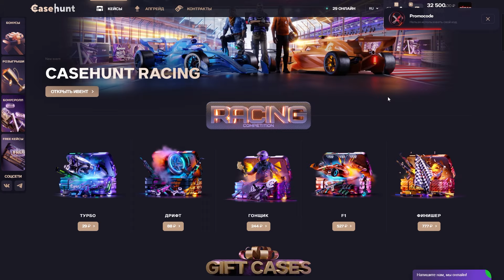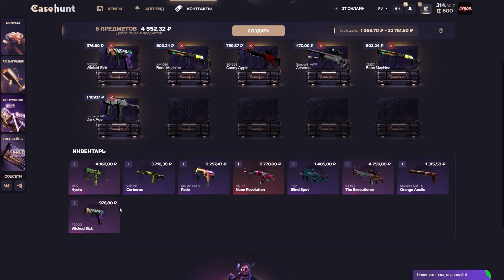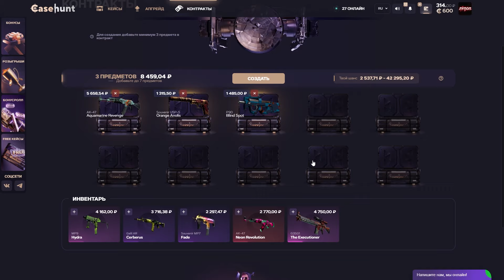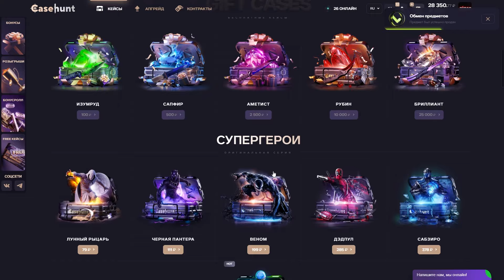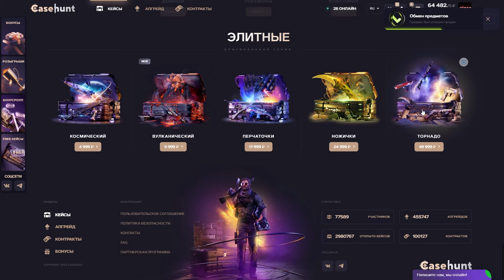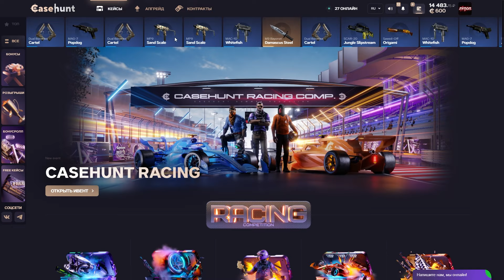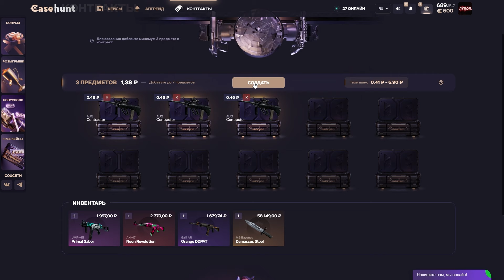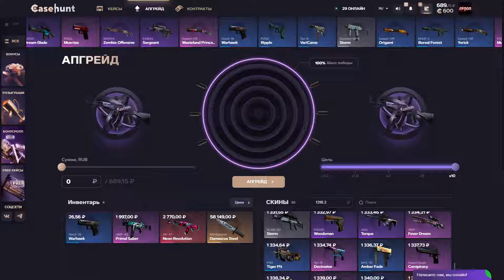ОТКРЫЛ САМЫЙ ДОРОГОЙ КЕЙС И ВЫБИЛ ЭТО?! 🔥! ДЕПОЗИТ 25000Р ?!🔥 КОНКУРЕНТ CASE BATTLE ? + РОЗЫГРЫШЬ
Если интересен пиши:
Хочешь просто зачилить,поиграть пати?